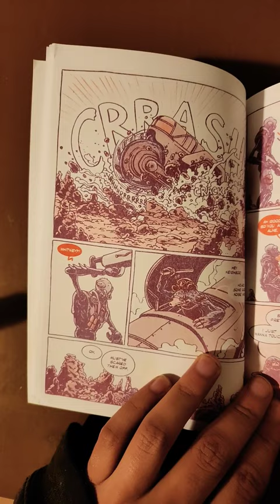Weird Futures Zine - Short Stories Drawn And Colord By Austin Mcdonald,Matt Emmons & Bruno Perosino